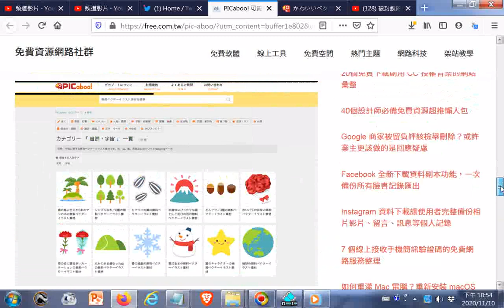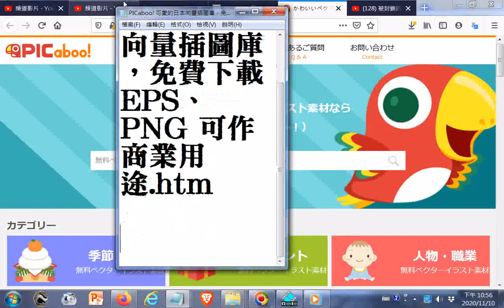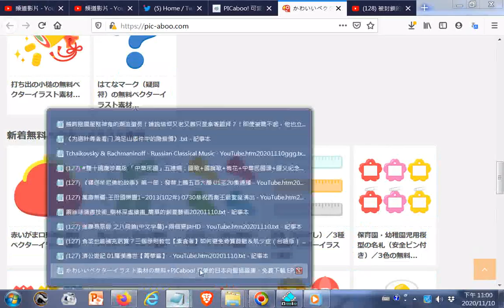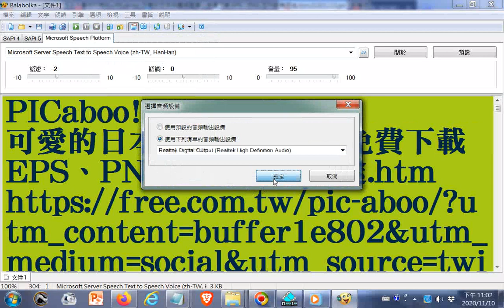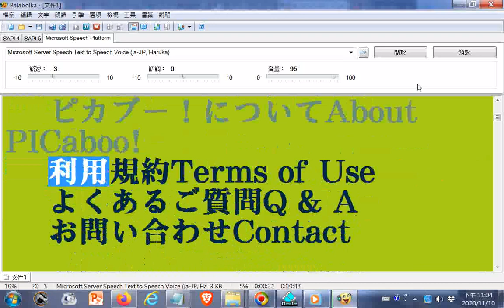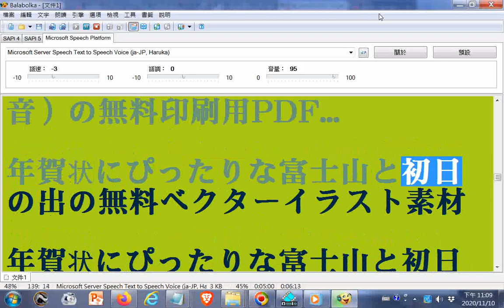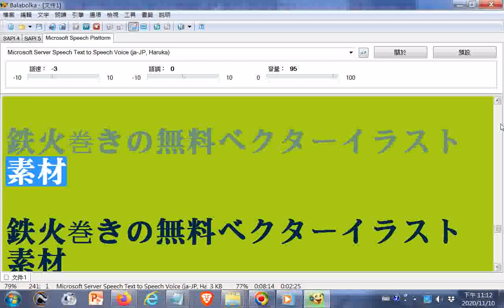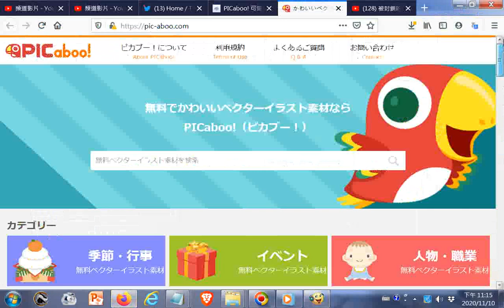電腦程式讀漢字及日文#PICaboo! 可愛的日本向量插圖庫，免費下載 EPS、PNG 可作商業用途.htm+かわいいベクターイラスト素材の無料配布サイト - PICaboo! （ピカブー！） ...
無料ベクターイラスト素材.htm20201110
PICaboo! 可愛的日本向量插圖庫，免費下載 EPS、PNG 可作商業用途.htm
かわいいベクターイラスト素材の無料配布サイト - PICaboo! （ピカブー！） 無料ベクターイラスト素材.htm